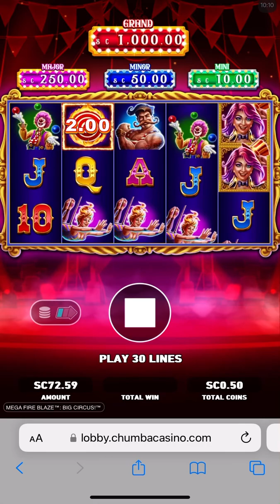WINNING ON CHUMBA CASINO